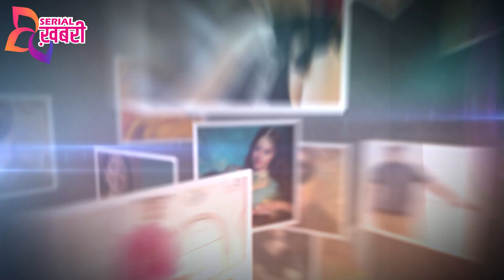Yeh Rishta| The End| This Is How Akshu & Abhi’s Story Will End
Last Episode.